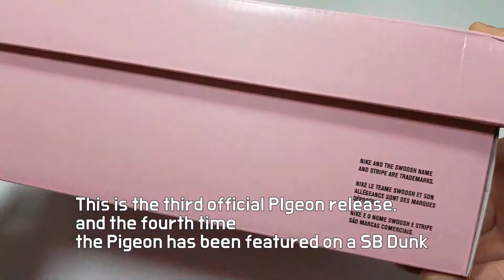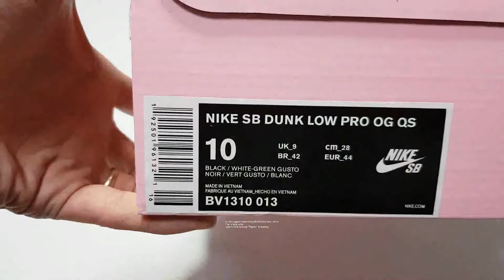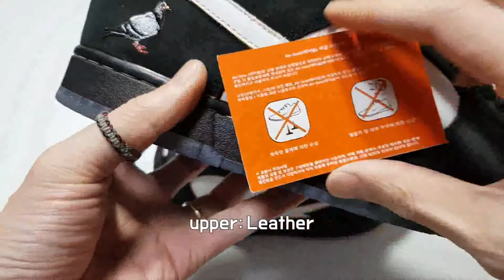nike sb dunk low pro og panda unboxing/nike sb dunk low pigeon on feet review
it's AUTHENTIC
nike sb dunk low pro og panda pigeon